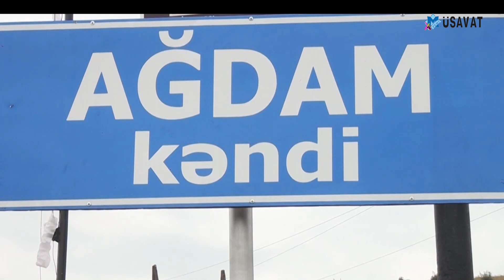Ermənilərlə üzbəüz məşhur kənddən görüntülər! Vətən müharibəsi buradan başlamışdı...